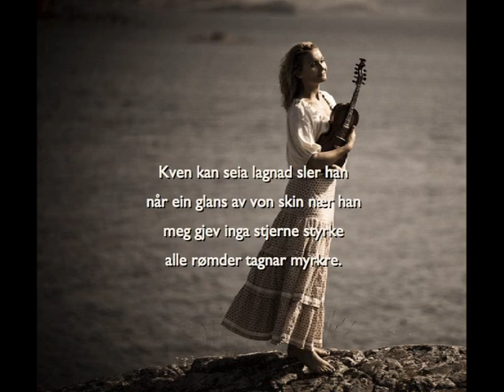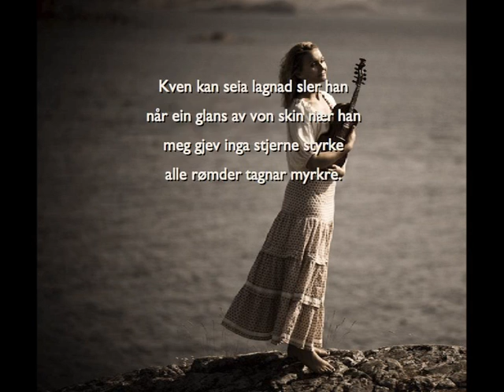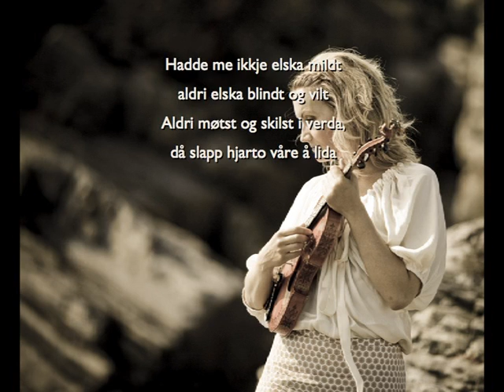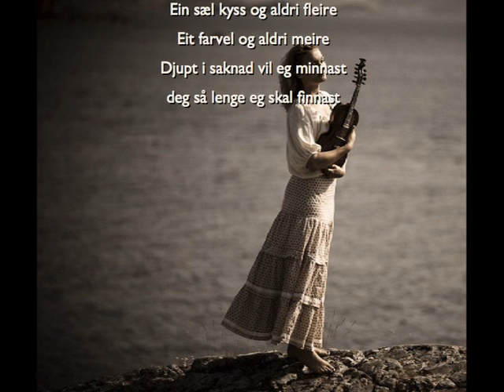Ein sæl kyss video.dv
"Ein Sæl Kyss" . Norwegian folkfiddler&singer Sigrid Moldestad with a version of Robert Burns poem "Ae fond kiss".  Translated by Johannes Gjerdåker.